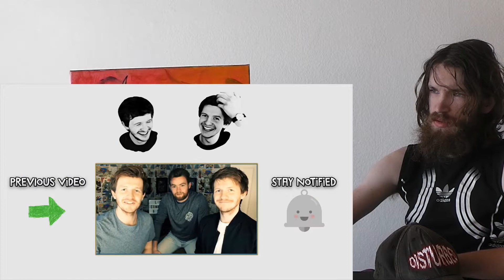YOU LAUGH = YOU GET A SUBSCRIBER CRAZY REACTION!!!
This is a "YOU LAUGH = YOU GET A SUBSCRIBER" CRAZY REACTION!